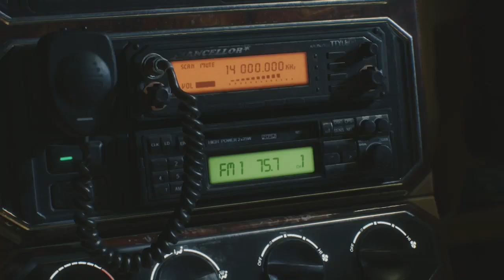DEVIL MAY CRY 5 - First Time Blind Play Through - Son of Sparda Difficulty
Hey what’s up I’m Spaceman

Welcome to my Video on  SpaceMan Gaming SMG. On this channel I will be trying to beat Some games on live stream during blind play throughs as well as creating some how to videos and other unique content in the future. As of now I’m still Trying to put a platform together to discuss video games, watch livestreams and have FUN!!

SOCIAL